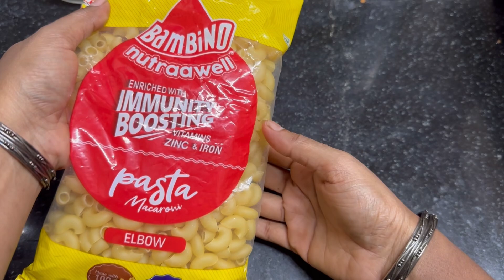White Souce Pasta Recipe Creamy & Tasty Macaroni രുചികരമായ വൈറ്റ്സോസ് പാസ്ത എളുപ്പത്തിൽ റെഡിയാക്കാം